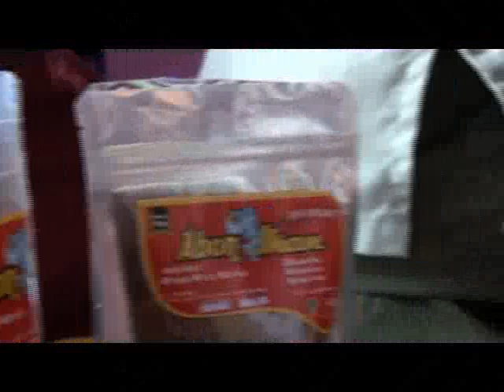Serba serbi Belajar di MA MIDA Bulu Temanggung